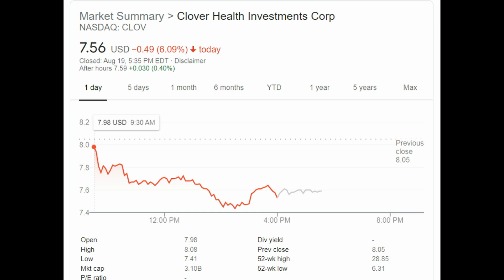Clover Health CLOV Stock News and Predictions for Today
Clover stock news including Clover Health stock price predictions and analysis today.  Clover Health Q2 earnings , Clov stock, clover health stock,
clov stock short squeeze

Should I buy CCIV Stock? CCIV stock analysis! CCIV Stock Price Predictions, Churchill Capital Corp stock price predictions, is it too late to buy CCIV stock, LCID stock, Is Lucid Motors stock a buy, Lucid price predictions stock, LCID earnings, best stocks, CCIV stock, NIO stock analysis, NIO stock a buy, stocks that will double, NIO stock prediction, top Stocks to buy now, price target, nio stock price target. SIPC insurance, SIPC Insured trading apps.